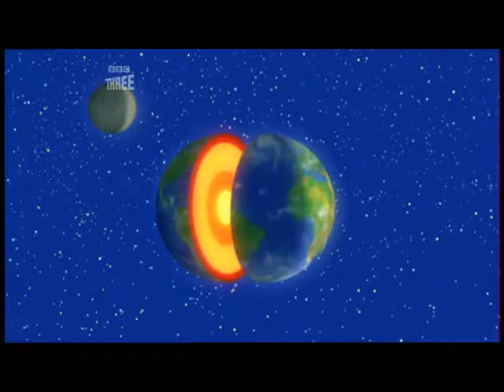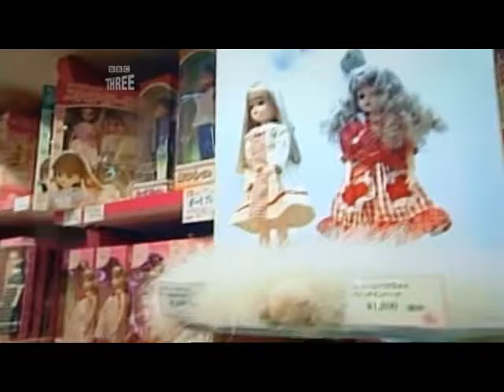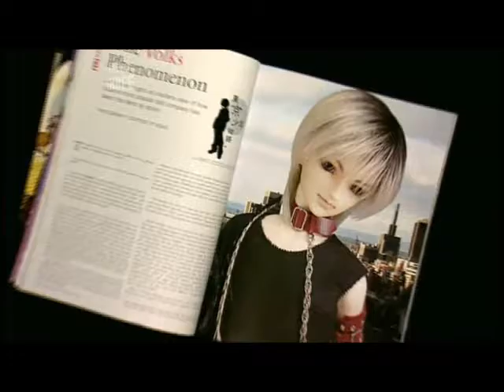Japanorama S2E06 - Kawaii (Cute)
6th episode of the 2nd Series of Japanorama broadcast 12 October 2006.